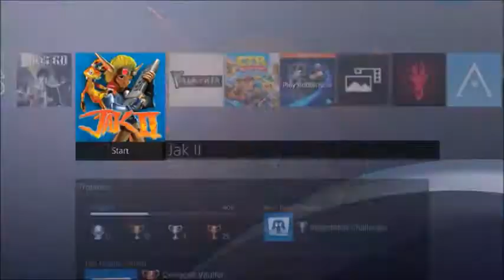Let's Play Jak II: Part 53 Blow It Out Your Ear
This video we beat Erol in a street race! Enjoy!